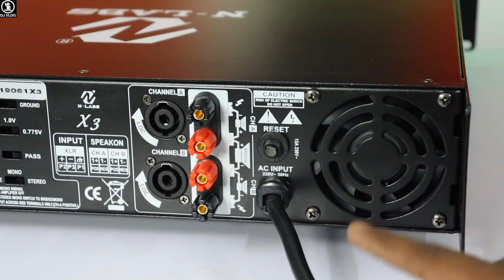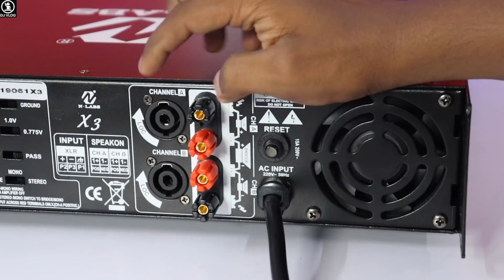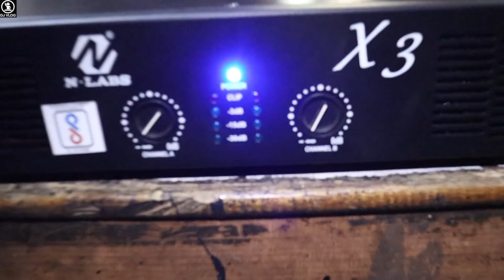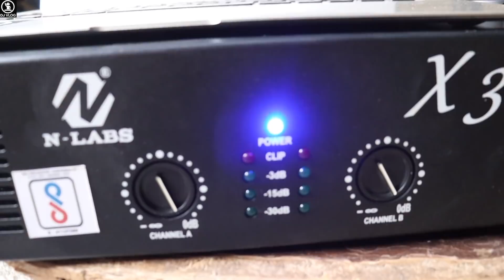Power Full Amplifier Best For 2Top 1200w N-LABS X3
H.V.& COMPANY
Opp. Jain Balashram
Near Gandhiji's Statue,Mahuva-364290
Dist. Bhavnagar, Gujarat, India.

-Power Rating
8Ω=1000W x 2
4Ω=1400W x 2
2Ω=1600W x 2
-Briged Power Rating
8Ω=2000W x 1
4Ω=3000W x 1